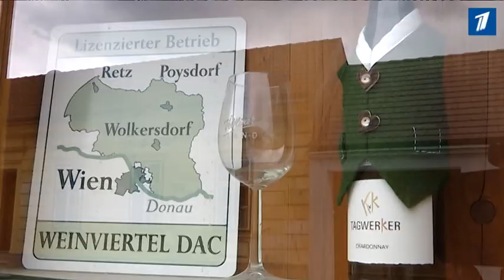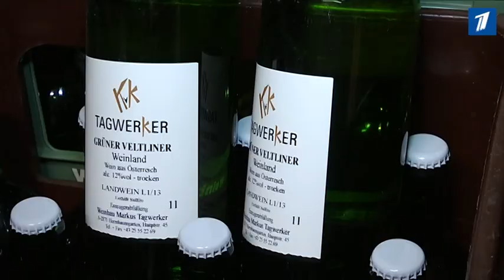В Таллинне проходит неделя австрийской кухни